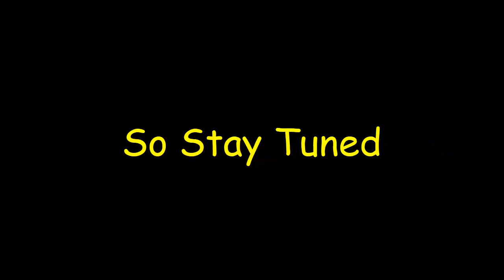Mr and Mrs Benson - Plus - Chester Is Dead (or Is He)